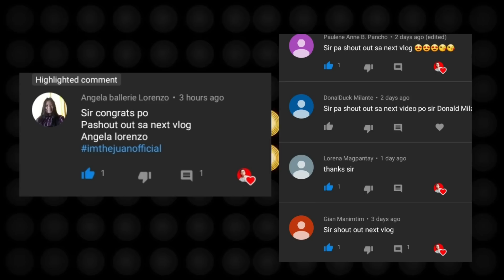Sino ang Karapat-dapat Manalo? //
Zup! Guys!!!

 PARA MAAUPDATE KA SA AKING UPLOAD :)

SEND ME SOMETHING:
NAME: JUAN ROSALDO JR
ADDRESS: ZONE 2 BRGY. TINURIK TANAUAN BATANGAS